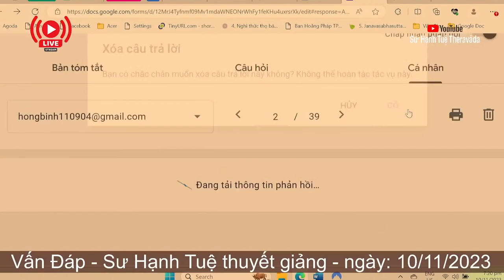2404. Quả của việc dự lễ dâng y?